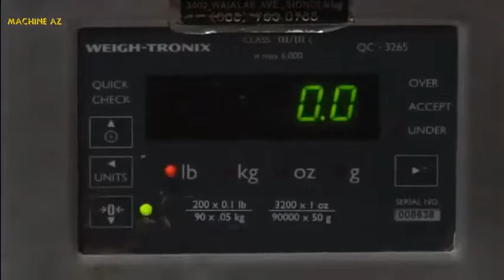Increíble Habilidad Para Cortar Peces Grandes Y Rápidos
Increíble Habilidad Para Cortar Peces Grandes Y Rápidos, El Mejor Mero De Filete De Procesamiento De Alimentos Y Atún